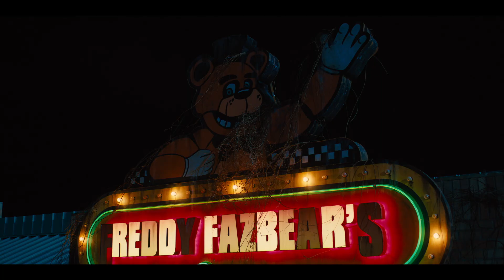Five Nights At Freddys | Teaser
Director: Emma Tammi
Writer/Producer: Scott Cawthon
Writer: Emma Tammi
Writer: Seth Cuddeback
Producer: Jason Blum
Executive Producer: Bea Sequeira
Executive Producer: Russell Binder
Executive Producer: Marc Mostman
Executive Producer: Christopher H. Warner

Cast: Josh Hutcherson, Elizabeth Lail, Kat Conner Sterling and Piper Rubio, Mary Stuart Masterson, and Matthew Lillard

Can you survive five nights?

The terrifying horror game phenomenon becomes a blood-chilling cinematic event, as Blumhouse— the producer of M3GAN, The Black Phone and The Invisible Man— brings Five Nights at Freddy’s to the big screen.

The film follows a troubled security guard as he begins working at Freddy Fazbear’s Pizza. While spending his first night on the job, he realizes the night shift at Freddy’s won’t be so easy to make it through.

The film stars Josh Hutcherson (Ultraman, The Hunger Games franchise), Elizabeth Lail (You, Mack & Rita), Piper Rubio (Holly & Ivy, Unstable), Kat Conner Sterling (We Have a Ghost, 9-1-1), with Mary Stuart Masterson (Blindspot, Fried Green Tomatoes) and Matthew Lillard (Good Girls, Scream).

Five Nights at Freddy’s is directed by Emma Tammi (The Wind, Blood Moon) and is written by Scott Cawthon, Emma Tammi and Seth Cuddeback.

The film’s iconic animatronic characters will be created by Jim Henson’s Creature Shop.

Five Nights at Freddy’s is produced by Jason Blum and Scott Cawthon. The film’s executive producers are Bea Sequeira, Russell Binder, Marc Mostman and Christopher H. Warner. Universal Pictures presents a Blumhouse production, in association with Striker Entertainment.